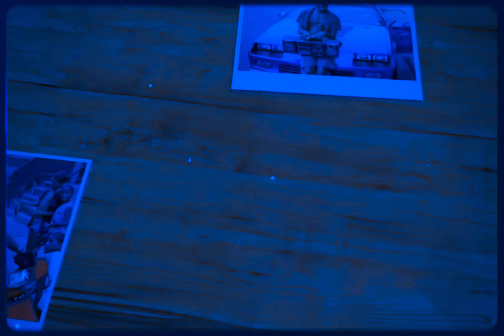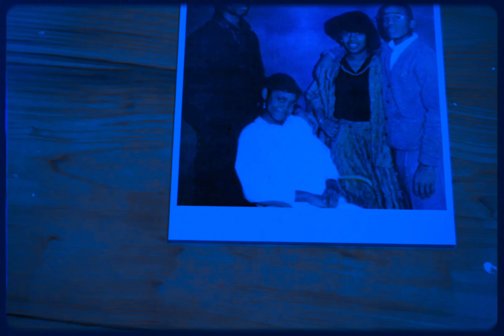2Pac - Old School (Instrumental)(OG)[Revised] 4K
2Pac pays homage to past hip-hop pioneers and reminisces over the times he and his homies were getting into rap, which was thanks to these very artists.

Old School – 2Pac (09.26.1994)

Featuring: Richie Rich
Produced By: Soulshock
Written By: 2Pac, Richie Rich, Soulshock, JayB (USA) & Ezi Cut
Release Date: 1994
Engineer: Jay Lean & Jeff Griffin
Co-Producer: Ezi Cut & JayB (USA)
Label: Interscope Records, Out Da Gutta Records & Atlantic Records
Recorded At: Soundcastle Studios (Hollywood)
Samples: Brand Nubian – Dedication
Remixed By: 2Pac – Old School

Produced By: Soulshock
Written By: Jay-B Bisgaard, 2Pac & Ezi Cut
Release Date: March 14, 1995
Mixed At: Record Plant Recording Studios
Publisher: Joshua's Dream, Interscope Pearl Music, Warner-Tamerlane Publishing Corp. & Interior Music Corp.
Co-Producer: Jay-B Bisgaard & Ezi Cut
Mixing Engineer: Jay Lean
Mastering Engineer: Brian Gardner
Recorded At: Soundcastle Studios (Hollywood) & Pure Studios (San Diego)
Samples: Captain Sky – Super Sporm, Brand Nubian – Dedication
Old School Interpolations: Eric B. Is President by Eric B. & Rakim, Rock the Bells by LL Cool J, My Adidas by Run–DMC, Brooklyn's In The House by Cut Master D.C. & Adventures of Super Rhyme (Rap) by Jimmy Spicer